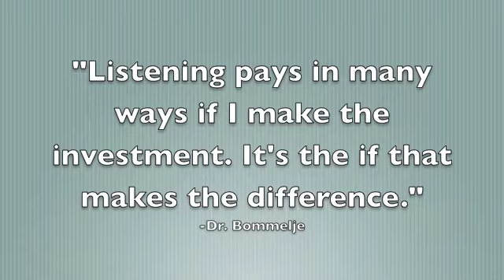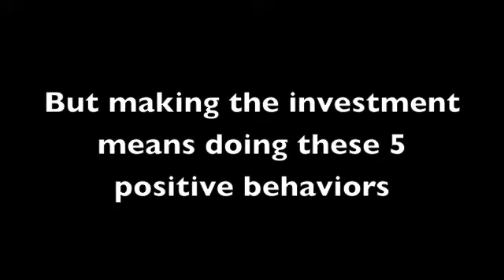5 Positive & Negative Listening Behaviors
5 Positive & Negative Listening Behaviors